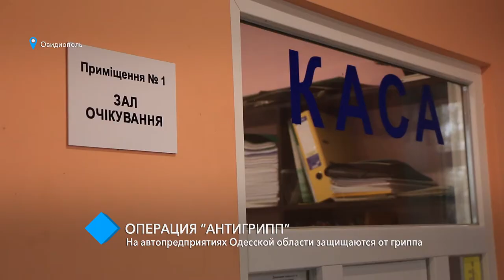Операция “Антигрипп”: на автопредприятиях Одесской области защищаются от гриппа